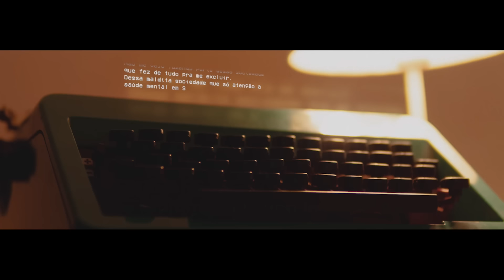Mc Sid - Carta Nº 4 (Videoclipe Oficial)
Contando a História de Carlos Augusto Migliaccio, personagem acometido pela depressão, violência doméstica, e o vício nas drogas. Que o levou a um trágico final...

Compositor: Mc Sid
Produtor Musical: Ugo Ludovico and  Pedro Senna
Produtor Executivo: Henrique Franzosi
Mix e Master: Ugo Ludovico

Um clipe de Henrique Franzosi

Direção Geral: Adão Muro

Co Direcao: Helena Dubeaux

Produção Executiva: Henrique Franzosi

Produção Geral: Isabella Brasil

Direção de Fotografia: Adão Muro

Assistente de Fotografia: Henrique Franzosi

Direção de Arte: Maria Paula Khernvald

Produção de Arte/Objetos:  Isabella

Make: Maria Paula Khernvald

Color: Adão Muro

Direção de Casting: Ilca Lemos

Ator Migli: Paulo Souza (@ppsousas)